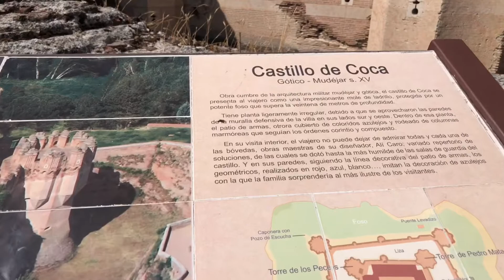Castillo de Coca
¿Habéis estado en el Castillo de Coca en Segovia?. Es espectacular, data del siglo XV y lo mandó construir don Alonso de Fonseca, Arzobispo de Sevilla, y con el permiso del rey don Juan II de Castilla..

El estilo del castillo es gótico-mudéjar y esta considerado como una de las joyas de España en este estilo. El ladrillo es el material utilizado, no solo como material de obra, también como elemento decorativo.

Con su Torre del Homenaje al frente, está construido sobre un cerro, hecho atípico, pues lo normal era construir los castillos en los altos de las colinas. En este caso, se aprovechaba un meandro formado por el río Voltoya y los escarpes del terreno sobre los que se construyeron unos grandes fosos que sirvieron de defensa.

Ah eso si, tiene una escalera de caracol con escalones, muuuchos escalones, demasiados escalones, escalones altos de esos que te dejan las piernas temblando y con agujetas para tres dias😰. Pero merece la pena😁